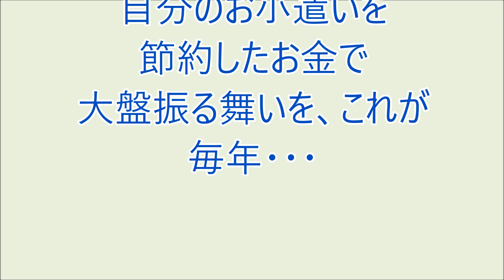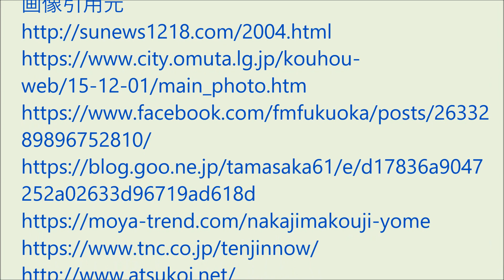爆笑!! おもろい家族 '23/11/07パート２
・妹家族が来訪で外食に、自分のお小遣いを節約したお金で
大盤振る舞いを、これが毎年・・・